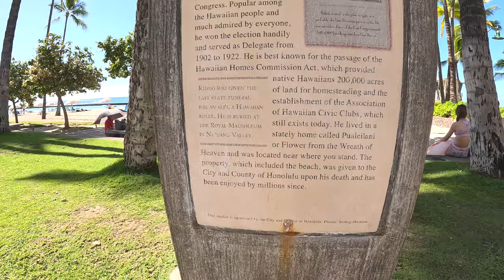The Quiet Side of Waikiki Kalakaua Ave to Ala Wai Blvd January 9, 2023 Honolulu Oahu Hawaii ワイキキ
The Quiet Side of Waikiki Kalakaua Ave to Ala Wai Blvd January 9, 2023 Honolulu Oahu Hawaii ワイキキ ハワイ.  Yes there are mellow and quiet areas in Waikiki and we take you there!  First we honor Prince Jonah Kūhiō Kalanianaʻole Piʻikoi.  You can find many historical surfboards around Waikiki which tell about an area or person.  Enjoy the chapter menus below, in the timeline and comment section!

Menu:
0:00 -- Prince Jonah Kūhiō Kalanianaʻole Piʻikoi Statue
1:45 -- (Surfboard History) of Prince Jonah Kūhiō Kalanianaʻole Piʻikoi
2:07 -- Kalākaua Ave
2:19 -- Ohua Ave
2:38 -- St Augustine by the Sea Church
4:24 -- Marriot Resort & Spa
5:09 -- Kūhiō Ave & Ohua Ave
6:16 -- Waikiki Banyan
8:43 -- Ala Wai Blvd
9:15 -- Liliuʻokalani Ave & Ala Wai Blvd
10:49 -- King Kalani
12:53 -- Liliuʻokalani Ave & Kūhiō Ave
13:50 -- Prince Kuhio Hilton Waikiki
15:14 -- ʻAlohilani Resort
15:29 -- Waikiki Resort Waikiki Beach
16:38 -- McDonalds
17:07 -- Kalākaua Ave & Liliuʻokalani Ave
18:57 -- Kūhiō Beach